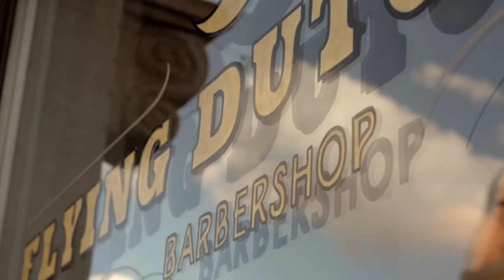FortunaTV - Movember 2015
Die Fortuna beteiligt sich wieder am Projekt Movember. Zu Beginn des Novembers fand dabei der Shave Down statt. Beim Fortuna-Partner, dem Barbershop Flying Dutchman (Berrenrather Straße 349 | 50937 Köln) wurden Fortuna-Kapitän Daniel Flottmann, Florian Hörnig, Marco Königs und Ozan Yilmaz rasiert.
Macht mit, werdet Mo Bros der Fortuna und lasst euch einen gepflegten Schnurrbart stehen!